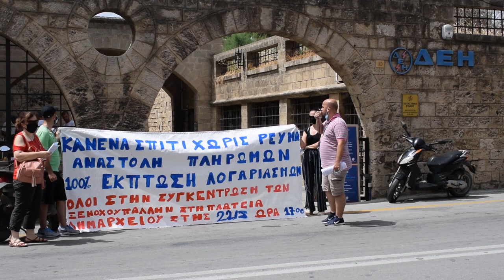ΕΚΠΟΜΠΗ ΤΟΥ 902.GR ΓΙΑ ΤΟΝ ΕΠΙΣΙΤΙΣΜΟ - ΤΟΥΡΙΣΜΟ